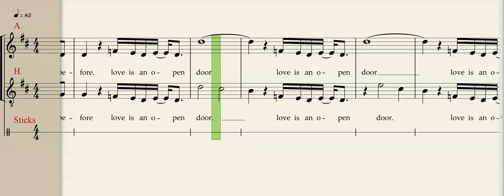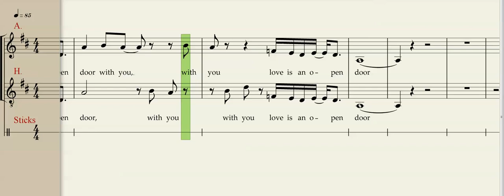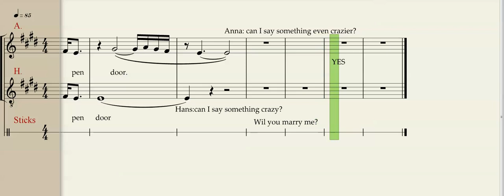Frozen Love is an open door Hans part(slow)